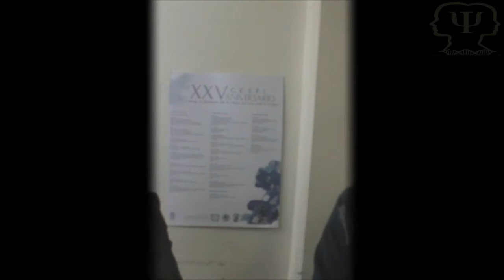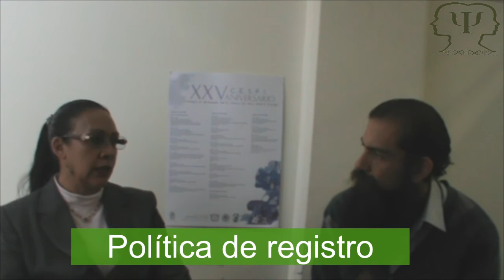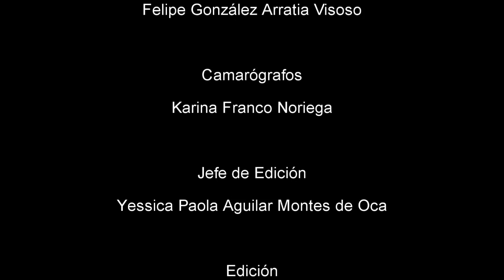CACyPMx. ¿Cómo funciona el CESPI? Dra. Adelaida Rojas García. (Parte 2)